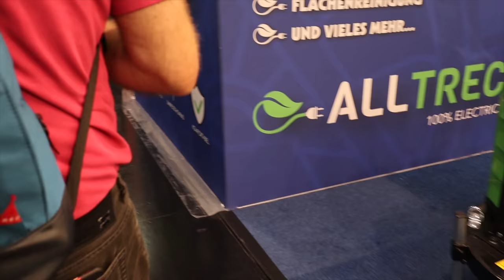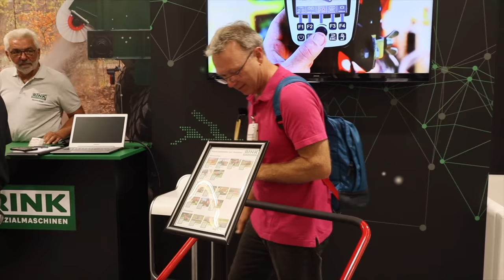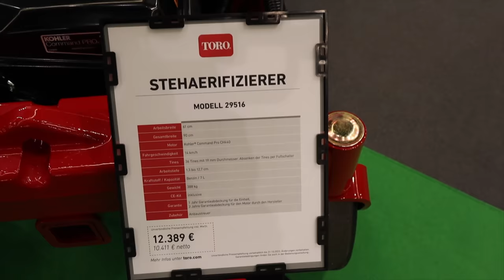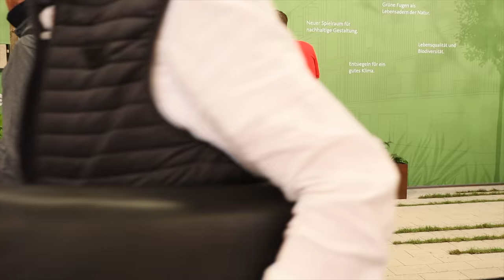VLOG RUNDGANG GaLaBau 2022 in Nürnberg. Neue SPIELZEUGE für uns RASENFREAKs? Viel Spaß!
Endlich wieder eine Fachmesse mit neuen Rasenmähern und coolen Gadgets zur Rasenpflege für uns Rasenfreak!? Wir haben die GaLaBau Nürnberg am 15.  September 2022 besucht. Die internationale Fachmesse Urbanes Grün und Freiräume findet alle zwei Jahre statt.
Hier ein kleiner Messerundgang für Euch! Viel Spaß.